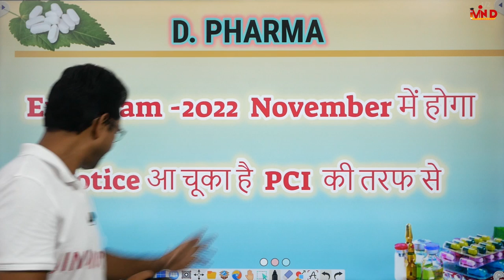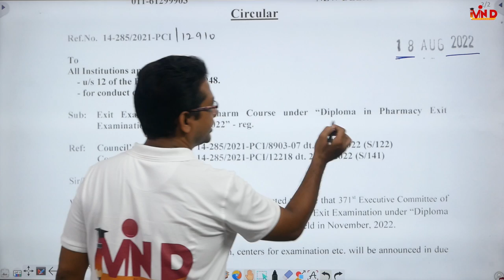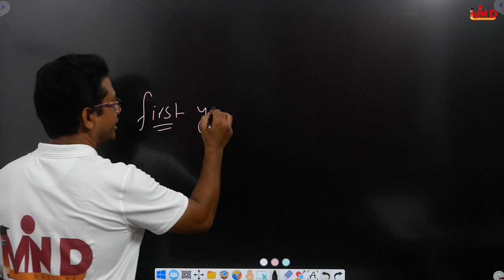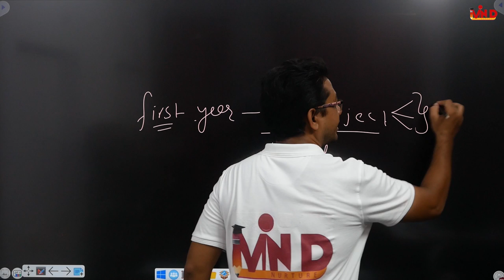Exit Exam Date 2022